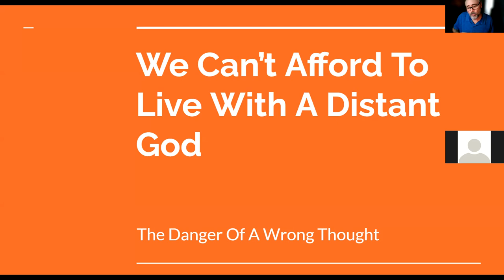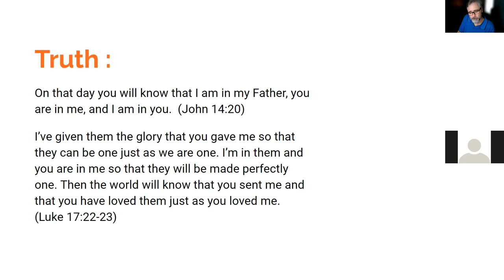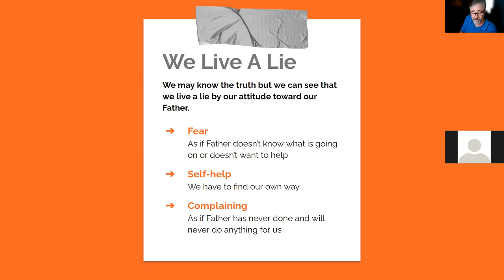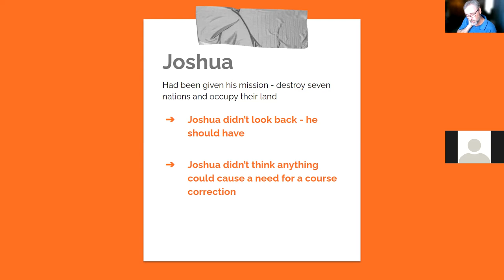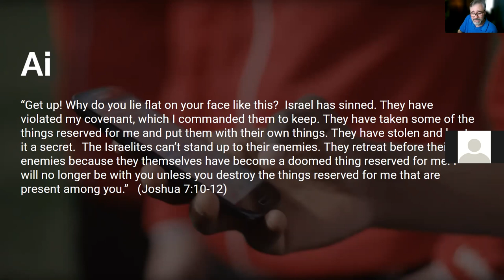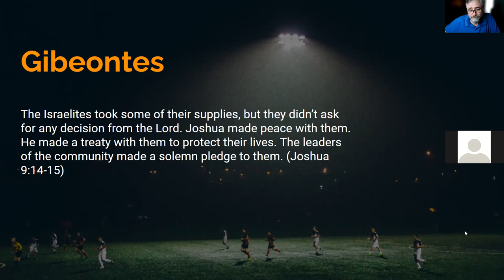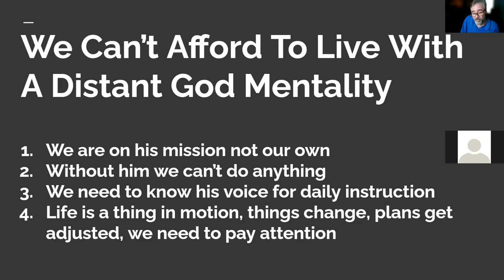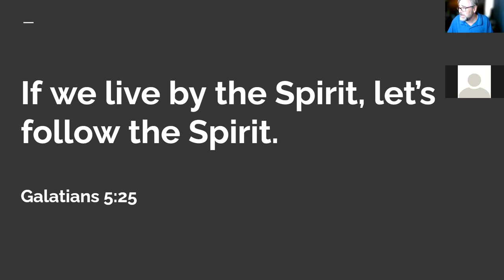Distant God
The dangers of living with a distant God mentality.